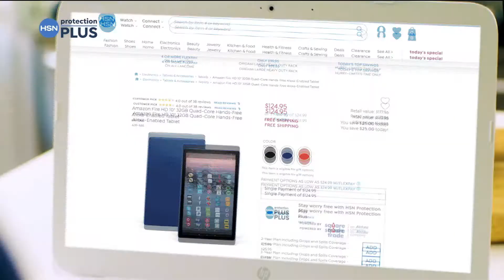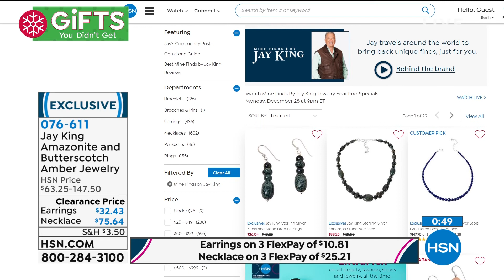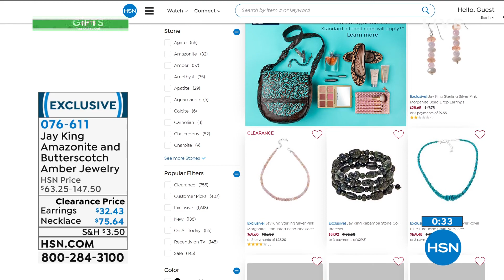HSN | Mine Finds By Jay King Jewelry Year End Specials 12.28.2020 - 09 PM